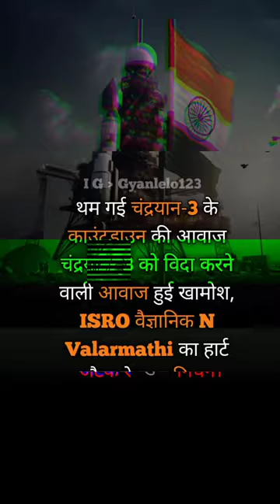N Valarmathi ka hua Nidhan 😞😞..